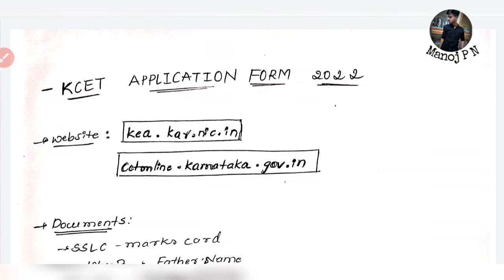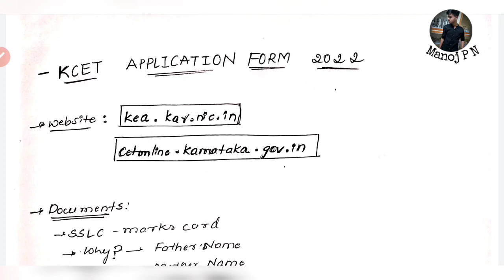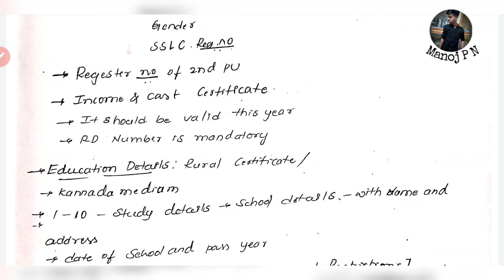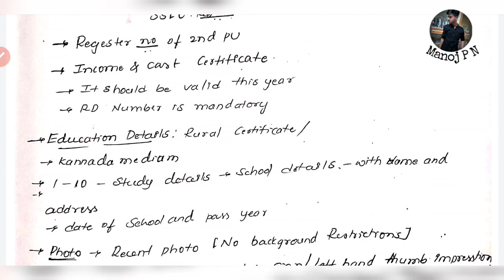KCET APPLICATION DETAILS|DOCUMENTS REQUIRED FOR KCET APPLICATION 2022|KCET APPLICATION FEES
1.Turorials for KCET
2.Hand notes for all sub
3.Tips and tricks to solve questions effectively
4.Career guidance
5. SCHOLARSHIP updates
and many more
We are doing Chemistry passing package series